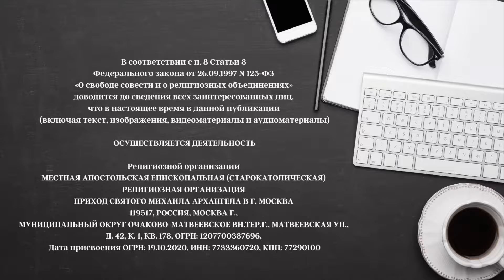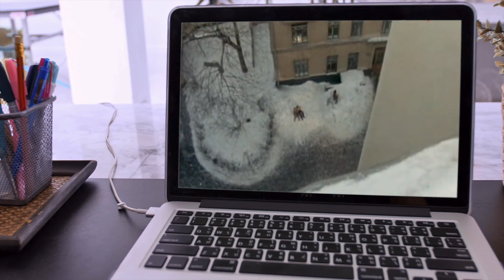Джеки Чан 70 | Ф. Коппола 85 | ТОАЗу 45 | 260 Н. Резанову — Юнона и Авось | Курт Кобейн | ЗЗЖ-246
00:00 — Задето за живое
00:54 — День рождения моей любимой!
02:22 — Новости и анонсы
09:59 — 45 лет ПАО «Тольяттиазот»
23:13 — 30 лет назад покончил с собой Курт Кобейн
29:47 — 125 лет назад в Москве пустили первый электрический трамвай
34:37 — 825 лет назад погиб Ричард Львиное Сердце
52:03 — 85 лет Фрэнсису Коппале
55:03 — Джеки Чану 70 лет
59:14 — 60 лет назад родился Никита Михайловский
01:06:14 — 260 лет назад родился Николай Резанов

Частные уроки музыки.
Как оффлайн, так и онлайн.
Блюзовая губная гармошка.
Медные духовые инструменты: тромбон, труба, валторна.
Фортепиано/Синтезатор.
Теория музыки, сольфеджио, музыкальная литература.
Хоровое и оркестровое дирижирование.
О цене договоримся! :))

Пожертвовать, поддержать служение, поблагодарить:
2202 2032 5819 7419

ОСУЩЕСТВЛЯЕТСЯ ДЕЯТЕЛЬНОСТЬ

119517, РОССИЯ, МОСКВА Г., МУНИЦИПАЛЬНЫЙ ОКРУГ ОЧАКОВО-МАТВЕЕВСКОЕ ВН.ТЕР.Г., МАТВЕЕВСКАЯ УЛ., Д. 42, К. 1, КВ. 178, ОГРН: 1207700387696